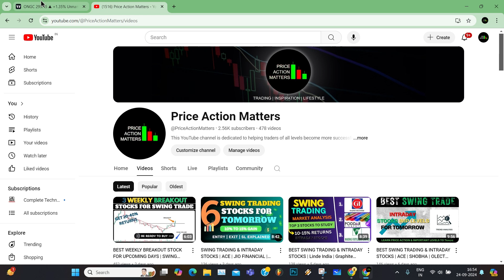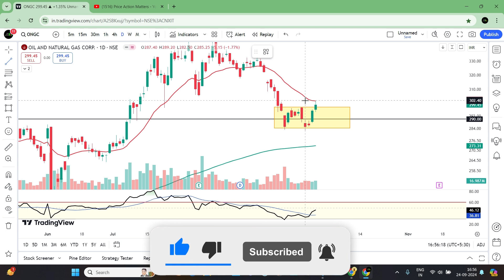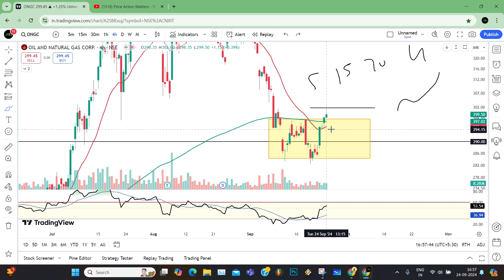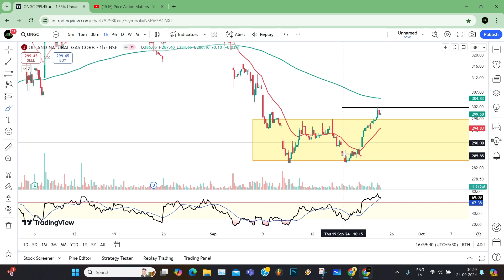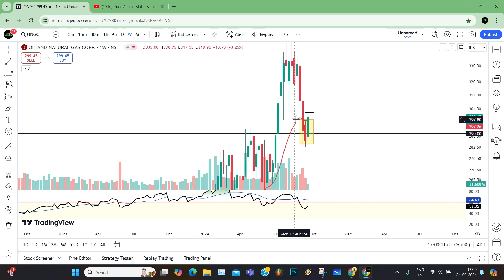ONGC SHARE ANALYSIS | SWING TRADING STRATEGY | STOCK SELECTION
A detailed analysis of swing trade stocks for tomorrow i.e.  ONGC Ltd ( Oil And Natural Gas ltd ) . I have tried to explain how to take good opportunity for buy side and the psychology behind this.

your query-

Share market
Positive breakout stocks to buy Tomorrow
Breakout stocks
Weekly breakouts Stocks
Monthly breakouts
Yearly breakout
Nifty breakout stocks
2024 breakout stocks
High volume breakout stocks are stocks

Best stock for next week
Breakout stocks for swinging trading